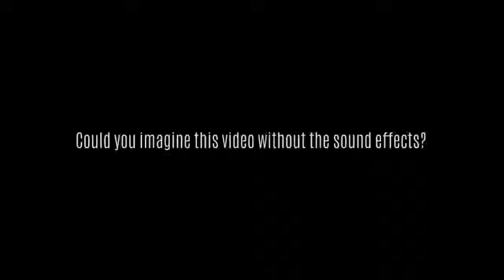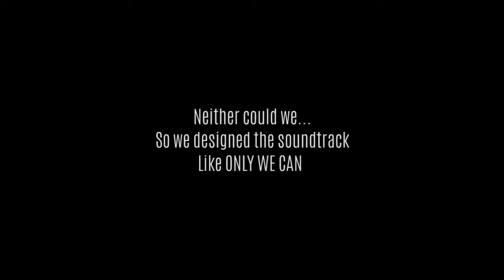Sweet sound 2019 SFX Showreel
With great pride we share with you our 2019 SFX showreel. During this last years we had the pleasure working with loads of awesome and inspiring freelancers, animators, ADV and production companies worldwide and forward-thinking clients.

All works produced @ Sweet Sound studios.